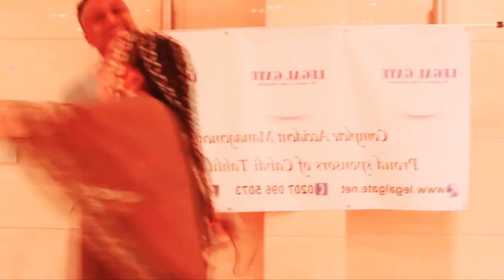xasuus way fadumina iyo alteso